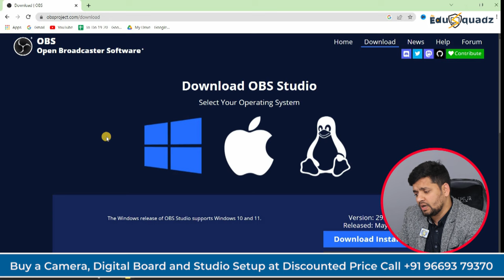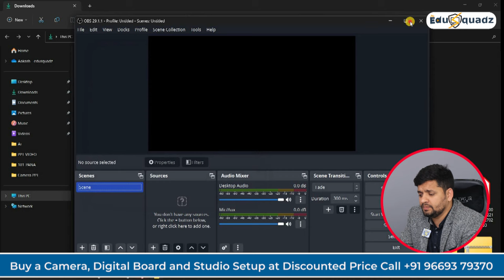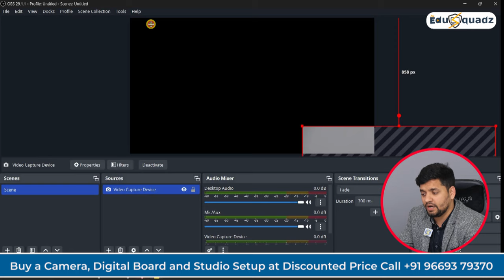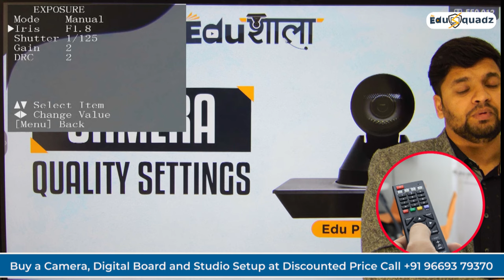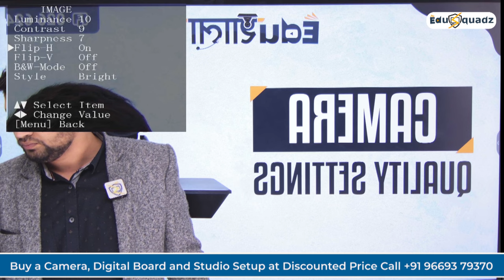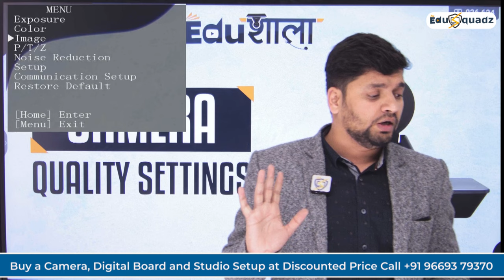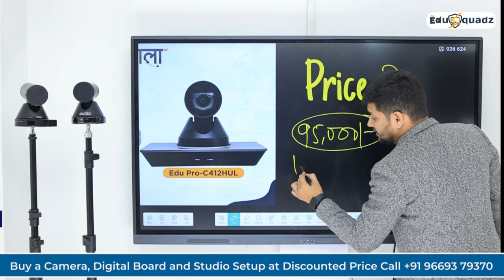4K PTZ Camera Detailed Setting Review Unboxing and Best Price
Today every creator wants to deliver the best content through high quality videos and this is why they only prefer best camera option for online teaching that is 4K PTZ camera...

But even after buying best PTZ camera for live streaming, they cannot get perfect results if they do not crack the settings...
So today in this video we will discuss about all the settings and configurations that can help you make better videos...

 ptz camera
 best camera for online teaching
 best ptz camera
 ptz camera review
 4k ptz camera for live streaming
 best 4k camera for classes
 best camera for teacher
 best online teaching camera
 best ptz 4k camera
 best 4k camera for online classes
 benchmark camera review
 low cost 4k camera
 best camera option for online teaching
 online teaching camera